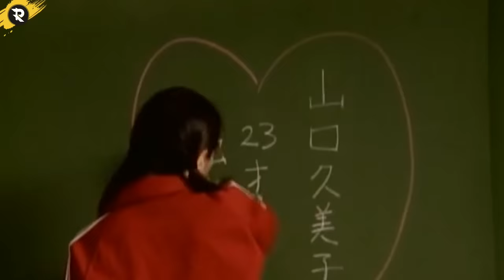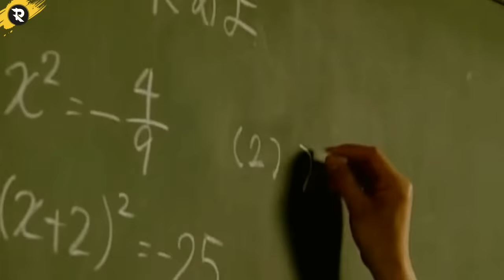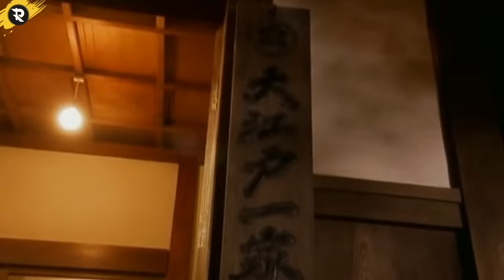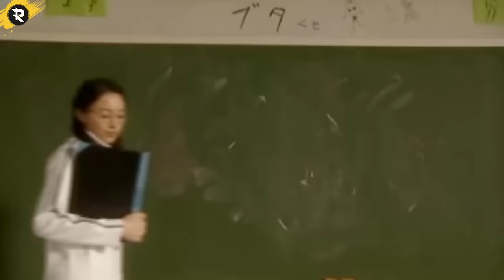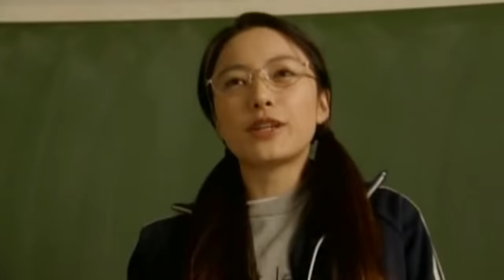GURUKU CANTIK TAPI ANAK DARI YAKUZA :( - Alur Cerita Film GOKUSEN ( 2002 )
Gokusen mengisahkan tentang Yamaguchi Kumiko, seorang guru yang untuk pertama kalinya dia menjadi wali kelas. Dia terpilih menjadi wali kelas 3D SMA Shirokin, sebuah kelas yang semua orang tahu kalau murid-muridnya tak bisa diatur. Mereka tak punya semangat belajar. Penampilan mereka pun tak layaknya anak sekolahan.
Murid kelas 3D SMA Shirokin, Mereka semua adalah murid-murid yang tidak percaya pada guru-guru mereka. Yang mereka yakini, guru adalah yang mereka yang bagaimanapun caranya mempertahankan reputasi sekolah tanpa memikirkan apakah muridnya sudah mendapatkan pendidikan yang tepat atau tidak.
Oleh karena itu, saat Yamaguchi-sensei hadir diantara mereka, mereka pun tetap dengan malas-malasan hadir ke sekolah dan selalu membuat kegaduhan. Mereka selalu berkelahi satu sama lain dan suka membuat masalah.
Suasana kelas 3D SMA Shirokin Awalnya, murid-murid 3D Shirokin mengira Yamaguchi-sensei akan menyerah seperti guru-guru yang lain. Namun, tebakan mereka salah. Yamaguchi-sensei dengan niat tulusnya sebagai guru, tidak pernah menyerah pada murid-muridnya. Apalagi dia adalah generasi ke-4 keluarga Yakuza.

SELENGKAPNYA TONTON VIDEO SAMPAI HABISS...

wes ngunu ae Suwun wes nonton ojok lali di SUBREK..

🔥Alat sing garai betah ngedit :
Laptop Bekas Kuliah batrane wes mlembung :(

🔥Software sing tak gawe ngedit :
Video : Adobe Premiere Pro CC 2020
Voice : Adobe Audition CC 2020
Thumbnail : Adobe Photoshop CC 2020

backsound intro : kanashimi wo yasashisa remix